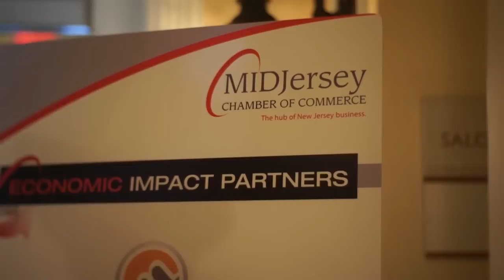Advocacy & Economic Development, Part 2: Port Authority Partners With MIDJersey Chamber of Commerce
Port Authority of NY & NJ's Bill Baroni speaks to Chamber members about the building and rebuilding efforts to keep people and products moving throughout the region, and how vital the MIDJersey Chamber is to the Port Authority.